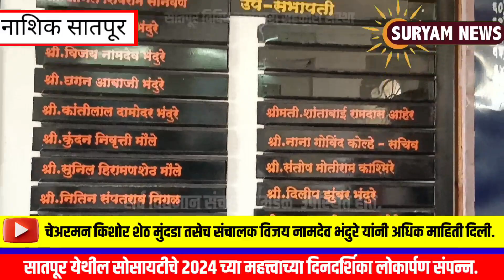सातपूर विविध कार्यकारी संस्थेच्या दिनदर्शिकेचे(2024 )लोकार्पण सोहळा बघा. महत्त्वाची दिनदर्शिका.